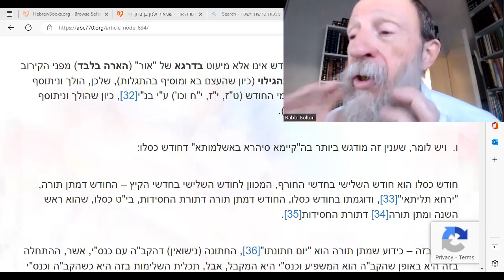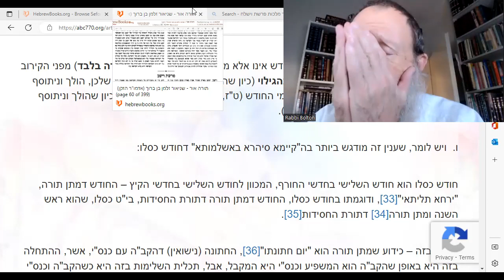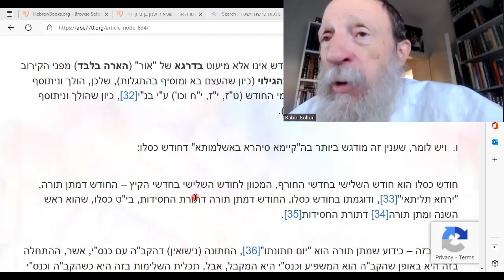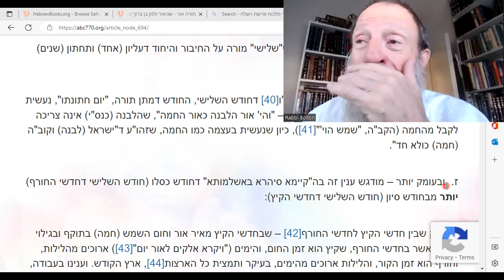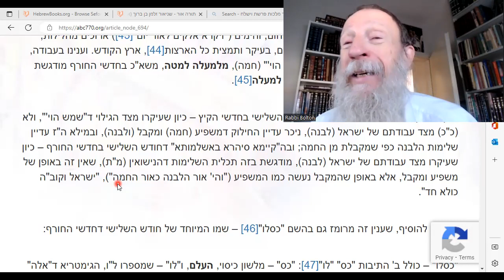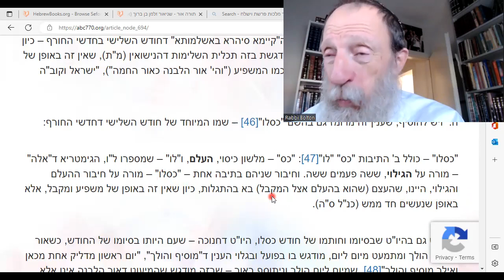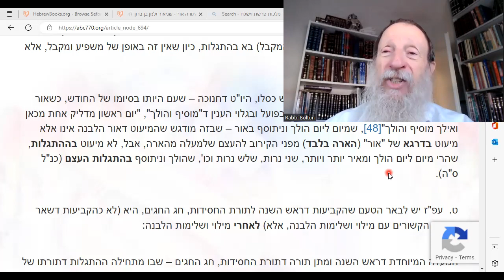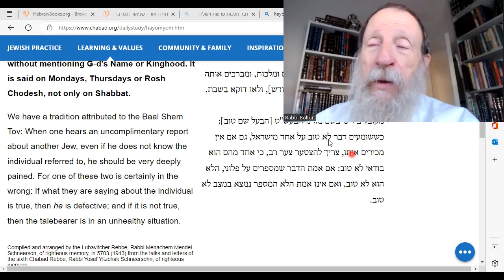Dvar Malchut: The Essence of G-d is in the darkness of CHANUKA!!